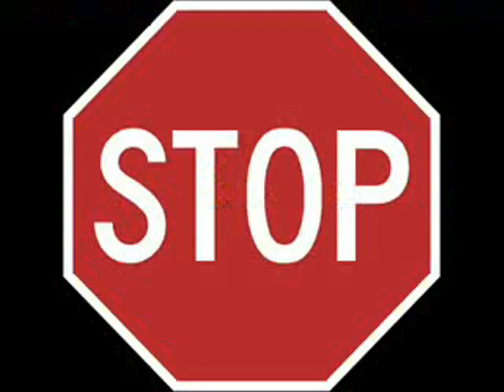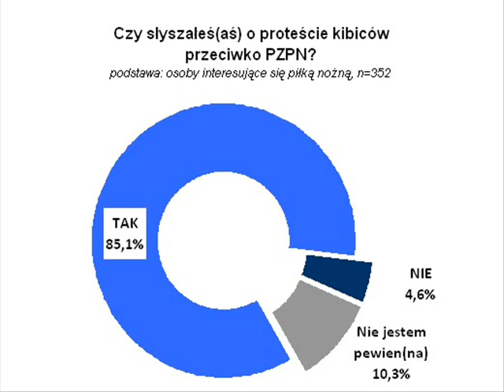Mario Wgc polska-pzpn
piosenka Maria opisująca sytuacje w Pzpnie